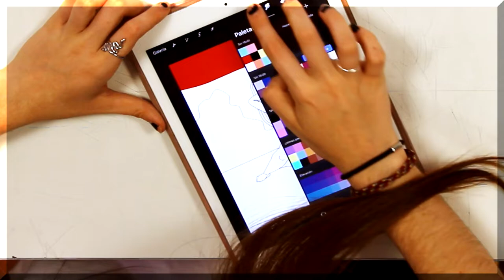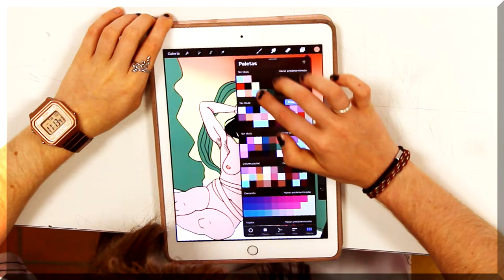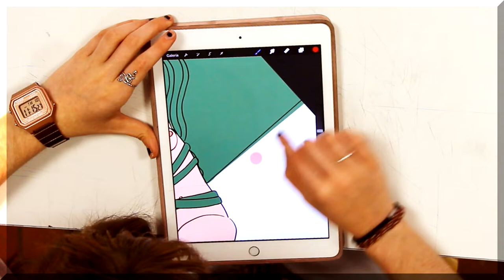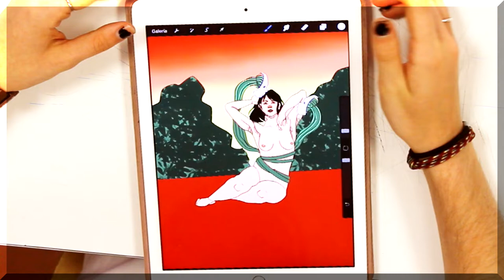Lujuria - "Las Orgías de Ramsés el Grande" Ilustración (XXX Aniversario)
Ilustración en iPad de Natalia Barrado Natividad

Proyecto realizado por Lujuria, la Escuela de arte y Superior de Diseño "Casa de los Picos" de Segovia, Gem Malavita Productions y el Ayuntamiento de Segovia para celebrar el XXX aniversario de la banda y difundir la cultura segoviana.